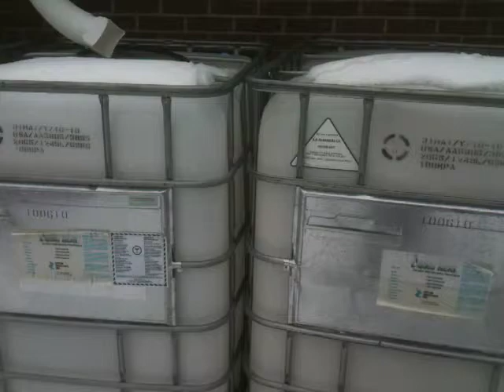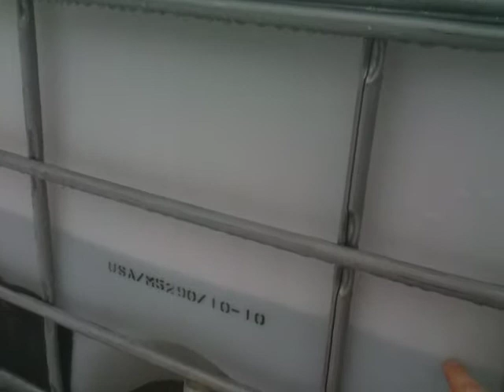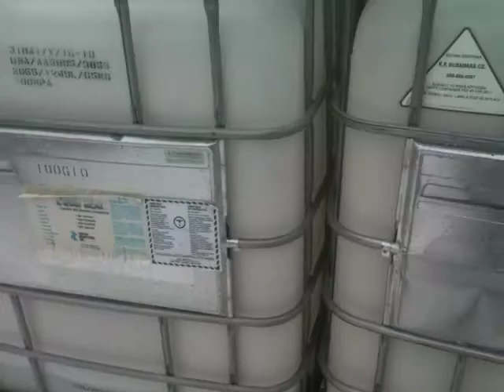rain barrels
This is just a temporary setup i have going here to rinse out the tanks before they get installed.